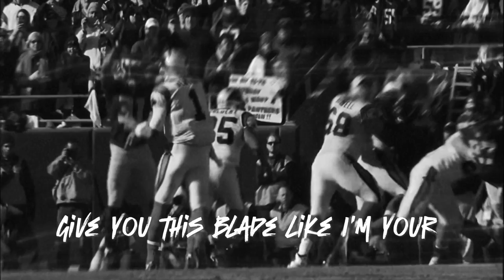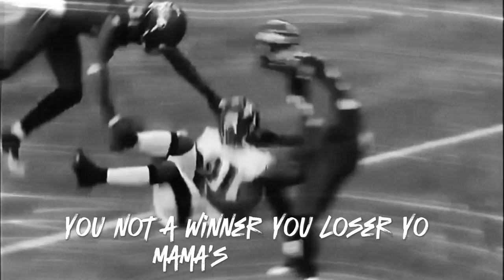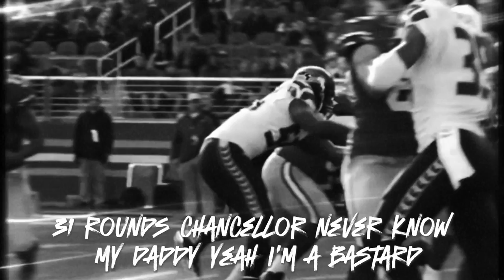VENNI the VENOMOUS - Chancellor (BAM!)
A new banger from VENNI the VENOMOUS!!!